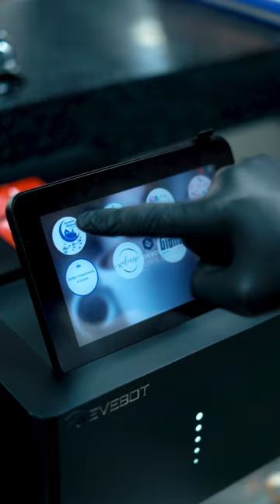Coffee with picture ✨